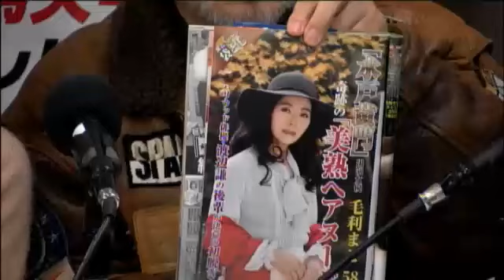琴ヒビキの不思議探検 2016年1月14日放送分